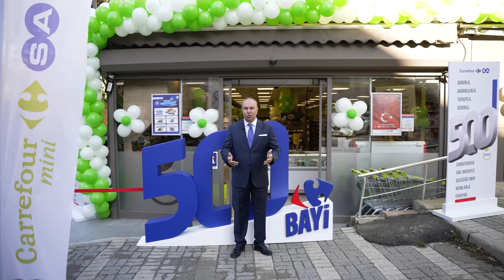500.bayimiz hizmete açıldı! 💙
📌 30 yılı aşkın tecrübemiz, 1.200’e yakın mağazamız ve bayilerimiz dahil olmak üzere 15 bin çalışanımız ile müşterilerimize 50.000’den fazla ürün çeşidi sunarak; doğru ürünü, doğru üreticiden doğru fiyata ulaştırma misyonumuzu sürdürürken, küçük esnaf ve girişimcileri desteklediğimiz bayilik sistemimizle büyüyoruz.

🎉 2020 yılında organize gıda perakende sektöründe ilk kez hayata geçirdiğimiz bayilik sistemiyle esnaf ve girişimcilere desteğimizi sürdürürken, CEO’muz Kutay Kartallıoğlu, Genel Müdür Yardımcımız Bulut Batum ve ekibinin katılımıyla 500. bayimizi İstanbul’da açtık.

🌟 Türkiye'nin farklı illerinde “Yeni Nesil Market” anlayışını yaygınlaştırmaya devam edeceğiz.